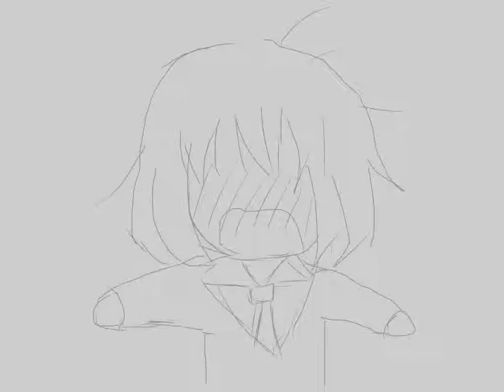漫画でちょくちょく出てくる小さい人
ビックリした時とかにちょくちょく出てくる小さい人です